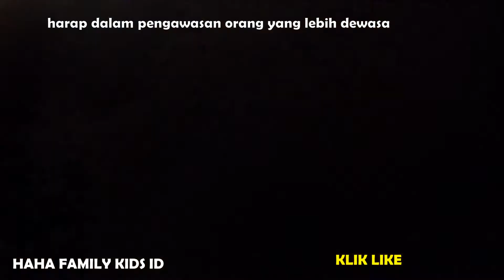CRAYON DAUR ULANG DI LELEHKAN DENGAN API | HIBURAN EDUKASI ANAK | HAHA FAMILY ID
CRAYON DAUR ULANG DI LELEHKAN DENGAN API HIBURAN EDUKASI ANAK HAHA FAMILY

Kita coba daur ulang crayon kita yang sudah pendek dan patah, untuk dijadikan hiasan, awalnya mau coba di daur ulang supaya jadi rainbow tapi .

this is about being happy, education, family, fun, and knowledge.
Hope everybody always be happy forever.